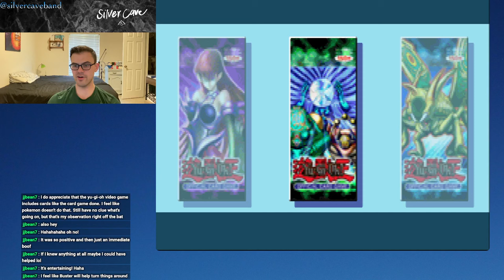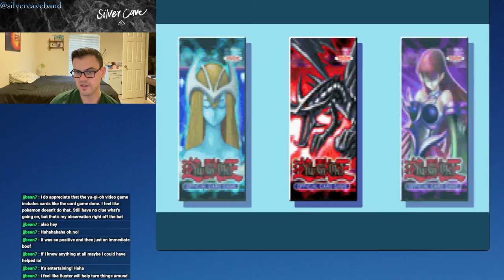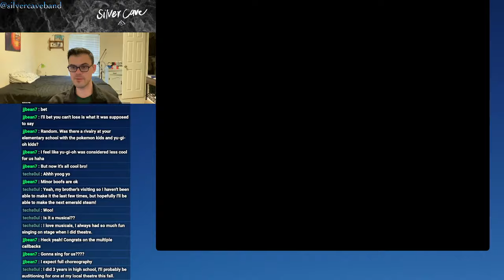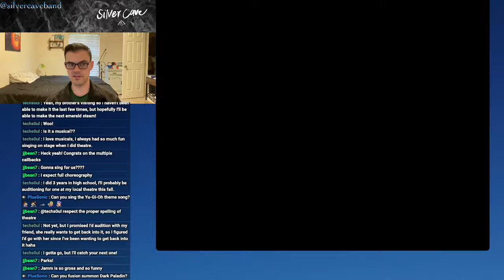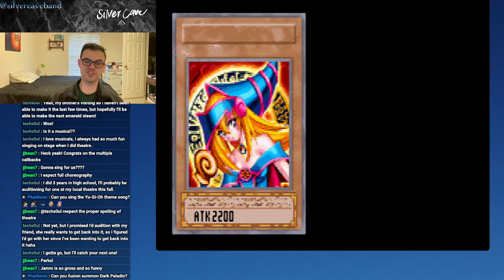Yu-Gi-Oh! Worldwide Edition: Stairway to the Destined Duel Let's Play Episode 2!